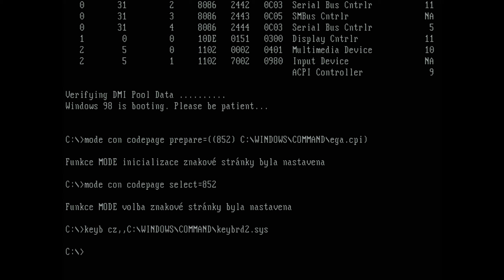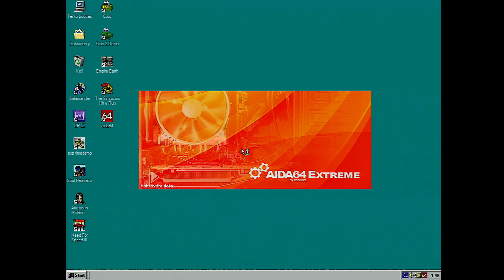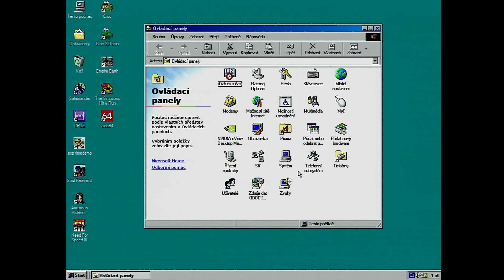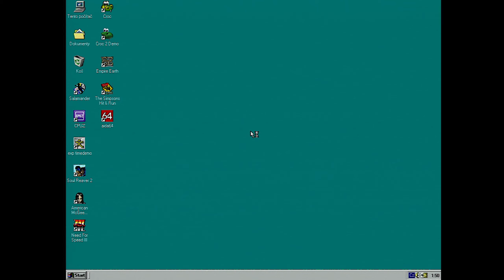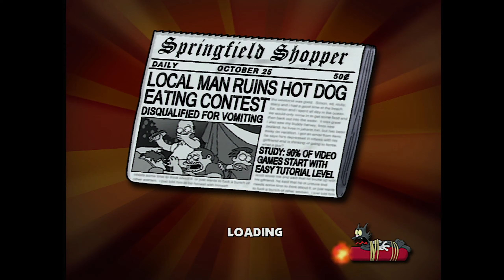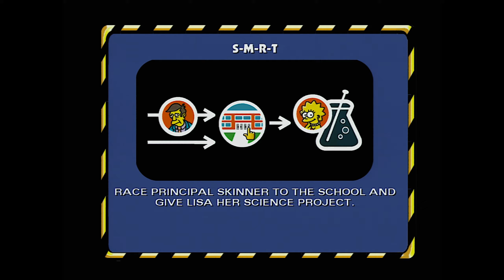The Simpsons: Hit & Run (2003), Geforce 2 Ti 64MB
The Simpsons: Hit & Run is a 2003 action-adventure game developed by Radical Entertainment and published by Vivendi Universal Games. It is based on the American animated sitcom The Simpsons, and is the twenty-second installment in the Simpsons series of video games.

The game follows the Simpson family and their friend Apu Nahasapeemapetilon as they witness many strange incidents that occur in Springfield; security cameras, mysterious vans, crop circles, and a "new and improved" flavor of the popular soft drink Buzz Cola that causes insanity. Taking matters into their own hands, they discover numerous shocking secrets, and soon realize these incidents are part of a larger alien conspiracy, caused by Kang and Kodos. The gameplay largely focuses on exploration and missions; players often race enemies and interact with supporting characters on timed quests. The game also features many elements found in role-playing games, such as explorable worlds and side tasks.

CHAPTERS:
0:00 - Trailer
0:31 - Computer boot
1:31 - Computer specs
3:13 - Gameplay

Machine: Geforce 2 Ti 64MB MSI MS-8836 v1.1, Pentium 3-S 1.4GHz, MSI 815EPT PRO V5, 256MB RAM 133MHz, Sound Blaster Live SB0060. Windows 98SE
Captured on real hardware with AverMedia DarkCrystal HD VGA1080 C199, Kramer scaler VP-420 and OBS Studio. Edit Vegas PRO 21